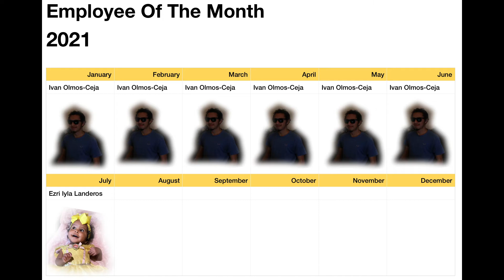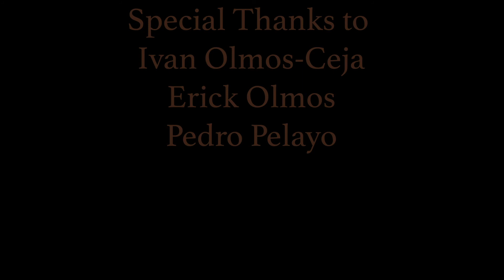Funny Interview 10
Make sure to check out "Funny Interview 11" on 8/1/21